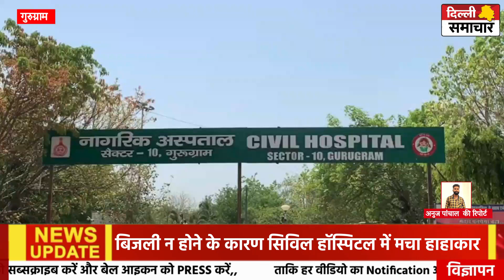गुरुग्राम : सिविल हॉस्पिटल में बिजली गुल, बिजली न होने के कारण मरीजों में मचा हाहाकार